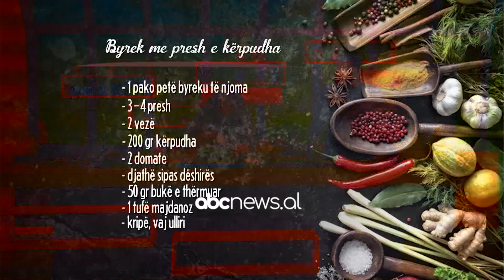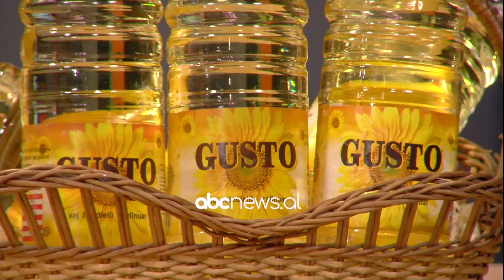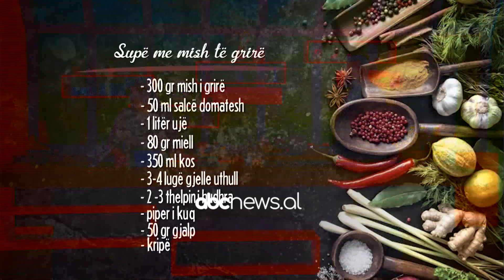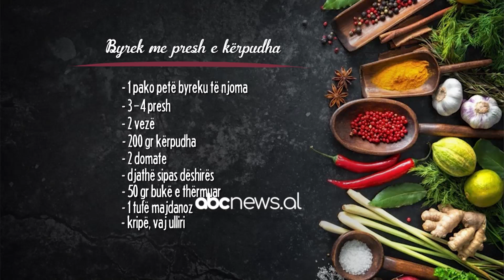“Supë me mish të grirë”, receta e lehtë që mund ta përgatisni në pak minuta | ABC News Albania